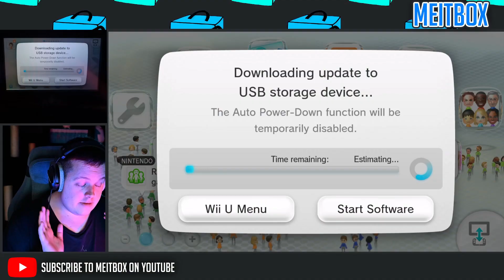Does Star Fox Guard have one of the best uses of the Wii U Gamepad?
Star Fox Guard is a sort of tower defence game, where you have to defend against hordes of robots! This is one of the games on the Wii U that actually utilizes the gamepad in a good way!